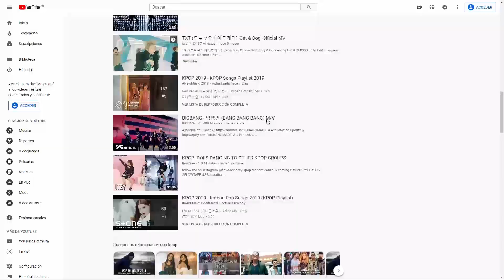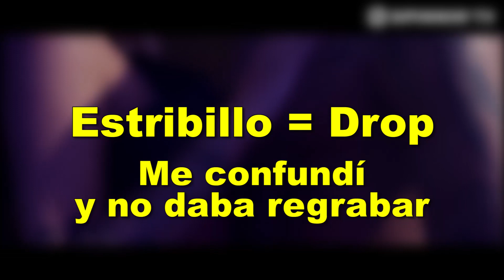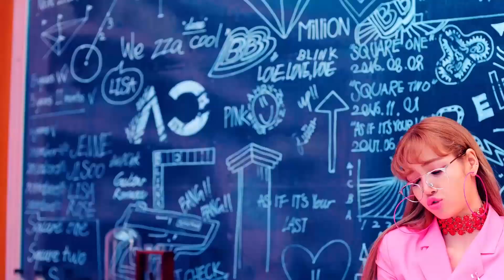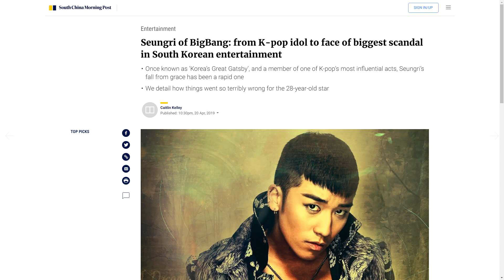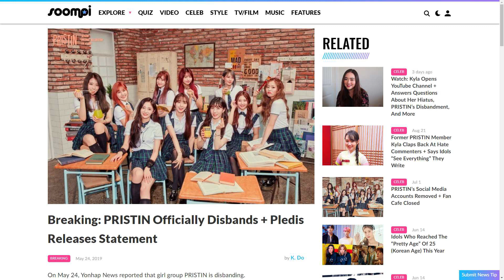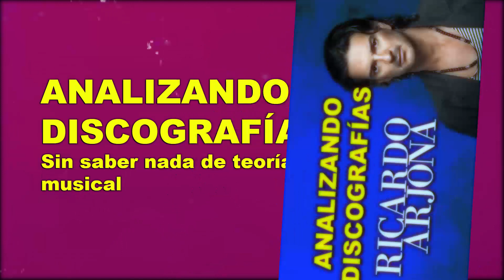Psicólogo reacciona a Blackpink || Analizando discografías #10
Mucha gente reacciona a Blackpink pero casi nadie se detuvo un rato a escuchar qué tienen de bueno. En este video intento hacer eso, no sé si me salió o no.